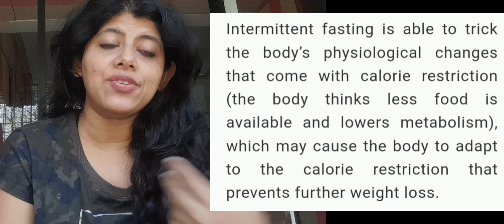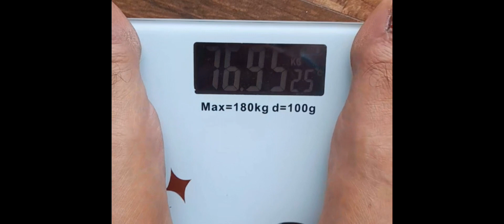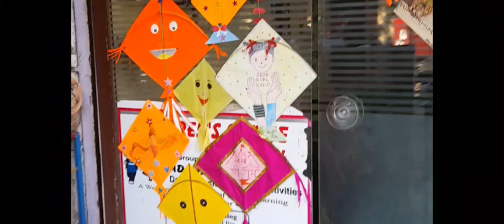Day 5 of 120 Days weightlossjourney 🥰 Happy Makar Sankranti ❤🙏